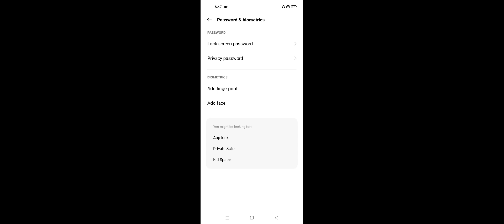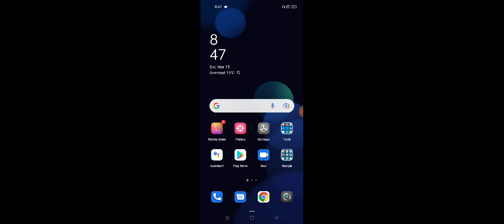Realme Narzo 50 Face Lock Not Working Problem Solve